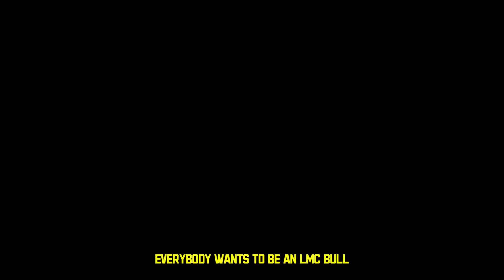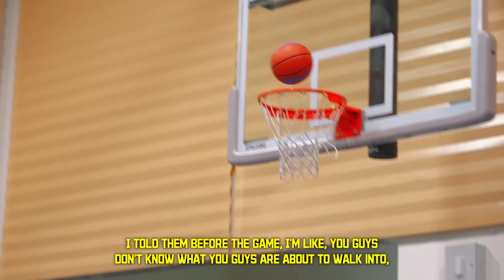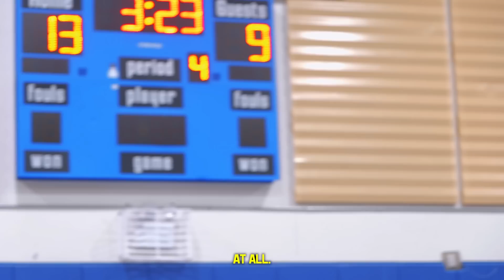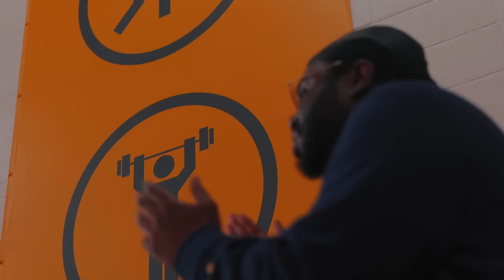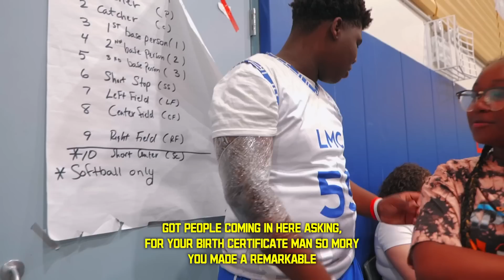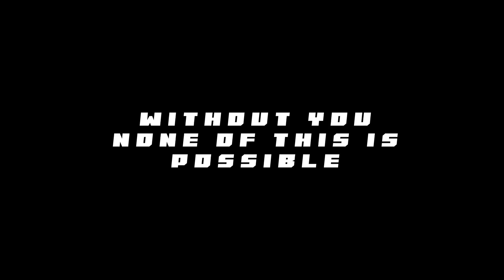'One, two, three LMC, four five six FAMILY' - An InsidetheSole Documentary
We had the opportunity to follow LMC Middle School basketball coaches, Kenny Jeannot and Tyrell Davis, as they navigated their season. Kenny, a Lower East Side  native, and Tyrell, a product of Chelsea (Fulton Houses), take us on a journey from tryouts to the end of the year, Staff vs. Student game. Along the way, we get a glimpse of the trials and tribulations that it takes to run a successful public school program. While also, learning the philosophies and values that both, Kenny and Tyrell instill in their players.

Filmed & Edited by AVG Pictures

cali dreams by tblossom
Nights in Paris by Vovkins
Westside Gunn x Joey Badass x Denzel Curry by Robproducing
Benny the Butcher New 2023 by Xane OTB
All the Things by Bopphrases
Purgatory by Disorder Beats
Zeus by Blue Mask
Revenge by Blue Mask
Devil in the Details by Sheen